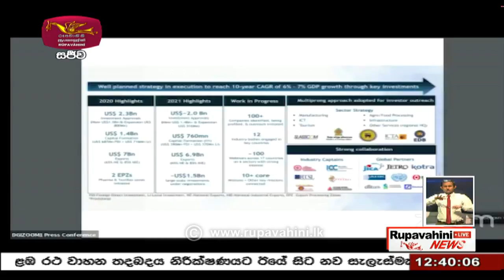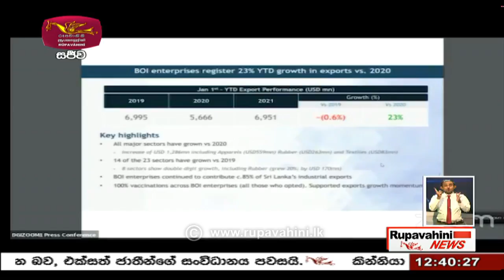2021-11-26 | Rupavahini Sinhala News 12.30 pm